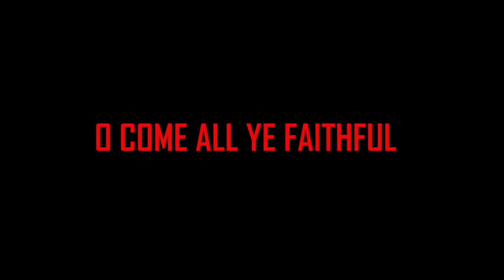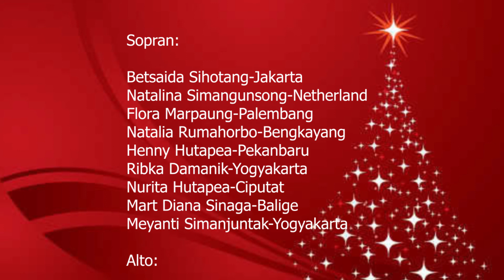Medley Christmas Song_NHKBP Yogyakarta Koor Virtual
link video virtual